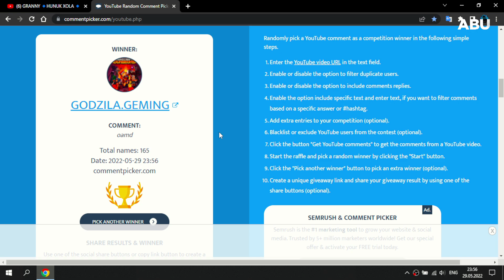MINECRAFT🔹ANTIQA DARAXT EKAN🔹UZBEKCHA LETSPLAY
✔️DO'STLAR BUGUN SIZLAR BILAN O'YININI MINECRAFT O'YNAYMIZ DO'STLAR VIDEOGA LIKE BOSING VA OBUNA BO'LING
🎮UZBEKCHA LETSPLAY🎮
✔️SERVERIMIZGA QO`SHILING BIRGA O`YINLAR O`YNASHIMIZ MUMKIN !!!
⚙️KOMPYUTERIM XARAKTERISTKASI⚙️
💻Protessor-intel core i5-8265u
💻Videokarta-NVIDIA Geforce MX230 2GB
💻Operativka-ddr4 8gb
💻Hdd-1 terabayt
™VIDEOGA ISHLATILGAN DASTURLAR™
🌅PHOTOSHOP
💽MOVAVI video editor
✔️DO'STLAR VIDEOGA LIKE BOSING KOMENTGA O'Z FIKRINGIZNI QOLDIRING VA OBUNA BO'LISHNI HAM UNUTMANG.